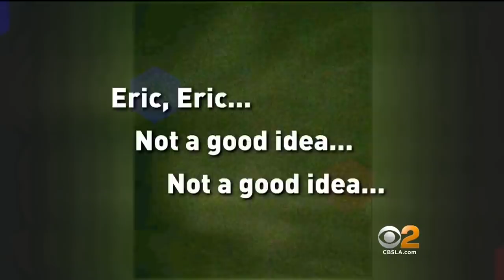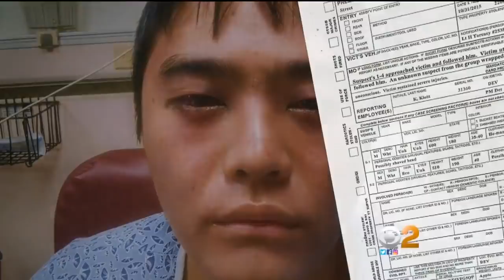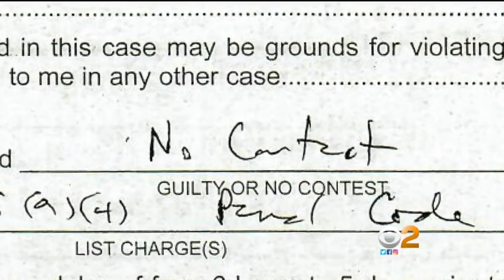CBS2 Investigation: Did DA's Office Go Easy On 2 LA Firefighters Who Nearly Suffocated Stranger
The two firefighters accosted a man they accused of selling drug-laced candy in their neighborhood on Halloween 2015. David Goldstein reports.